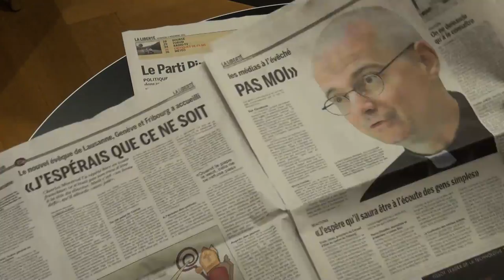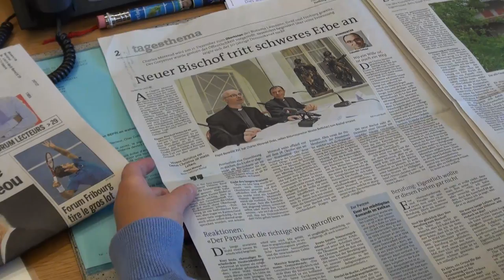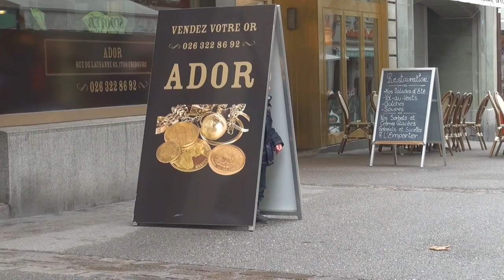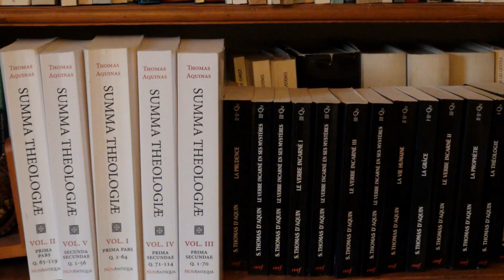Bischof Charles Morerod - der neue Bischof von Lausanne-Genf-Freiburg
Eine Möglichkeit, sich der Person des designierten Bischofs der Diözese Fribourg-Lausanne-Genf zu nähern, ist das Gespräch mit Wegbegleitern aus seinem Orden, den Dominikanern. Sie nehmen vor der Kamera von exklusiv Stellung.